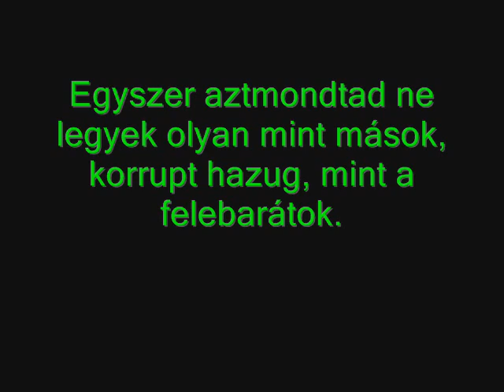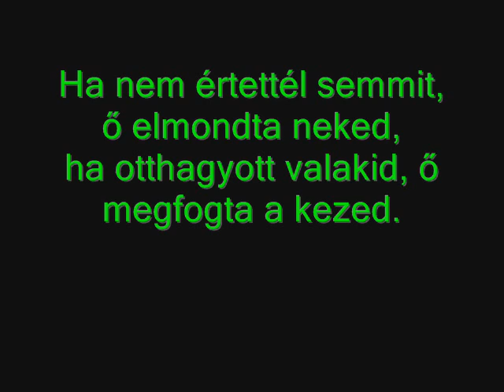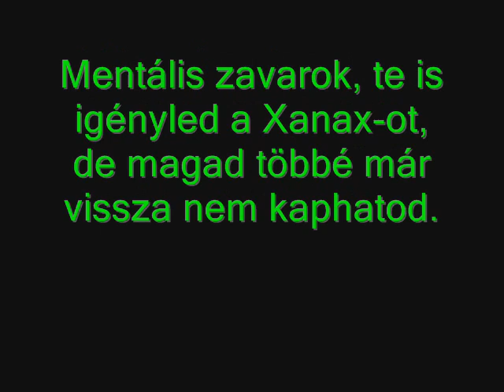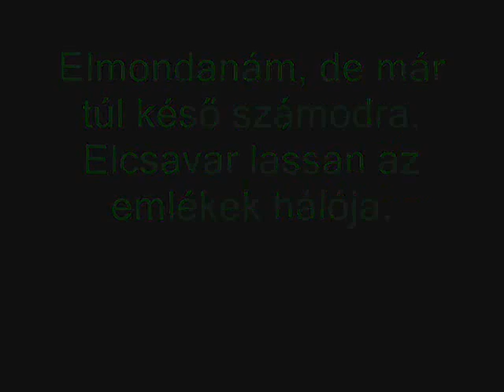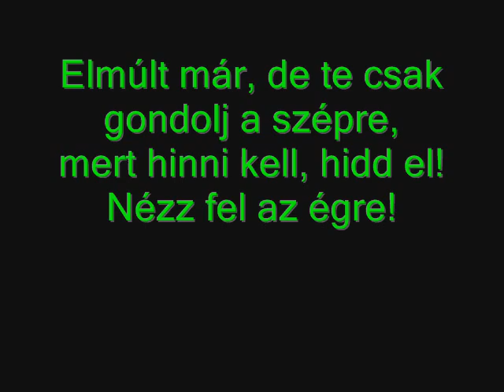Csut Gyertyák (dalszöveggel)